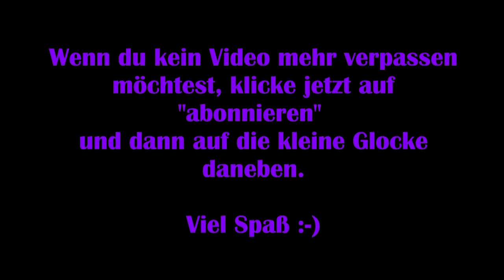The Cave #10 – Der alte Mann und das Meer [Lets Play] [Deutsch] [Koop]